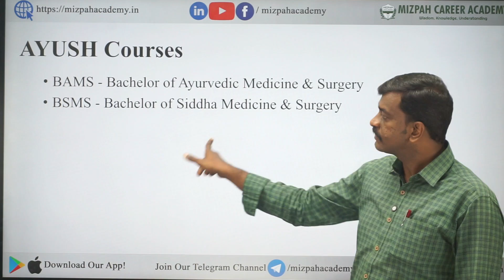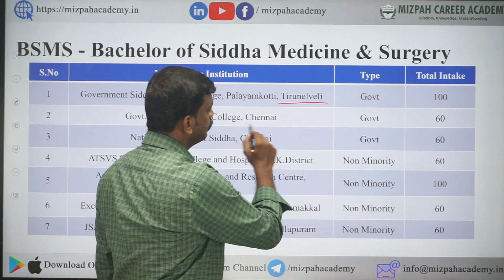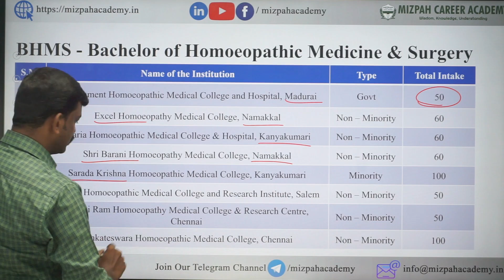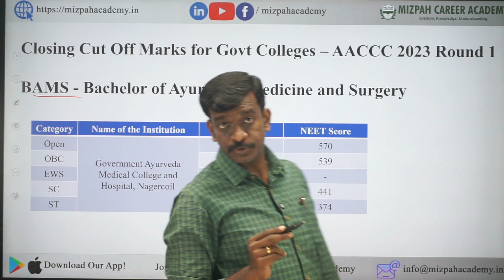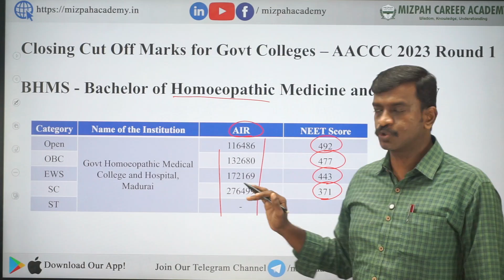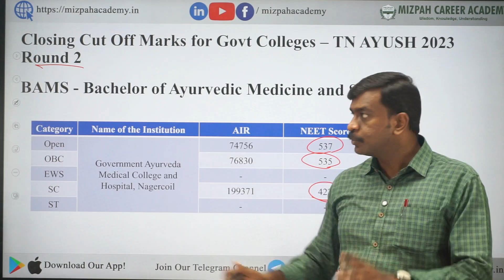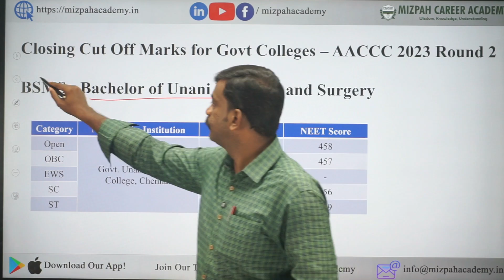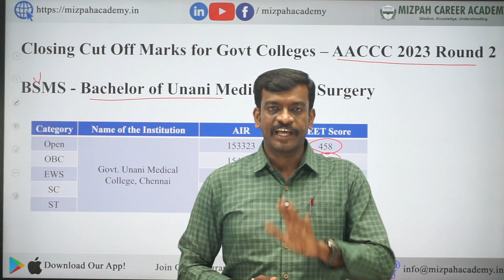AYUSH Counseling Cut Off Marks - Ayush Counseling 2024 - BAMS, BHMS, BSMS, BUMS, BNYS Cut Off Marks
Top 10 Government Medical Colleges in Tamil Nadu - Best Govt Medical Colleges - NEET 2024

Most Important Document for Medical Counseling - Born Abroad Nativity Certificate by Birth - Proof

Expected Cut Off Marks 2024 - Cut Off Marks will Increase - Tamil Nadu Medical Counselling Expected Cut Off Marks

Tamil Nadu Medical Colleges List - Seat Matrix of Tamil Nadu Government and Private Medical Colleges

NTA Latest Updates - Mizpah Career Academy - NEET 2024

Play Store
Apple Store
Ready to transform your NEET 2025 journey? 🌟 Join me on this epic ride as we unveil the ultimate 12-month study plan tailored for success! From cracking the latest NMC syllabus to strategic tips, this video is your roadmap to a stellar 650+ score. 🚀 Don't miss out – it's time to conquer NEET 2025 and make your dreams a reality! 💡✨

கற்பித்து கல் !
மகிழ்வித்து மகிழ் !!